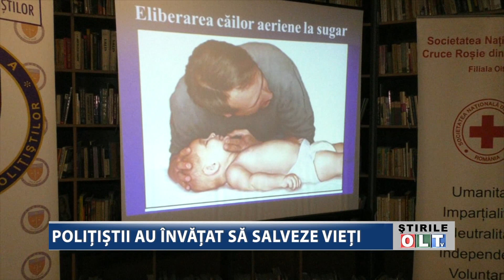POLITISTII AU INVATAT SA SALVEZE VIETI 0805